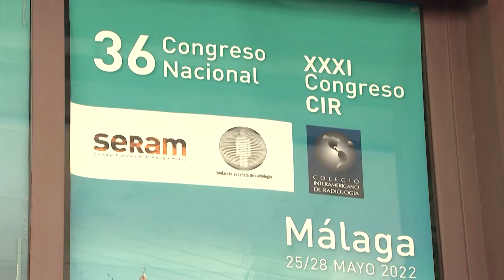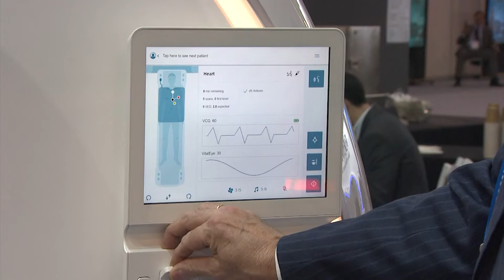Nuevos equipos de resonancia magnética basados en IA en el SERAM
Más de 2.500 radiólogos participan en el mayor encuentro en lengua hispana de su especialidad, el XXXVI Congreso Nacional de la Sociedad Española de Radiología Médica (SERAM) celebrado en Málaga. En este marco, Philips ha presentado sus nuevas soluciones y equipos de resonancia magnética basados en la inteligencia artificial que mejoran la calidad del diagnóstico y agilizan los flujos de trabajo.

Entre las novedades se encuentra el último sistema inteligente de tomografía computarizada que ofrece imágenes espectrales o un equipo de resonancia que reafirma el compromiso de Philips con la sostenibilidad gracias a un sistema totalmente libre de helio.

En el congreso celebrado en Málaga también han presentado las soluciones completas de ecografía para diferentes especialidades.

De esta manera, Philips ofrece una completa cartera de diagnóstico de precisión habilitada para inteligencia artificial.
(Fuente: Freelance)